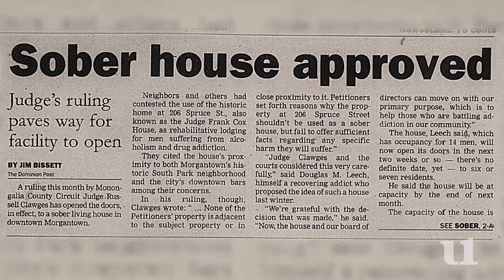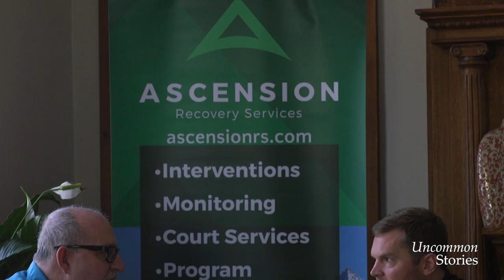Uncommon Stories - Ascension Recovery Services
Doug Leech of Ascension Recovery Services shares his amazing, uncommon story. We celebrate the uncommon stories from our community! Our collective stories bind us, strengthen and empower us. It’s why, at First United, we’re so committed to helping your story take shape and seeing it play out. See the full story at MyBank.com/stories